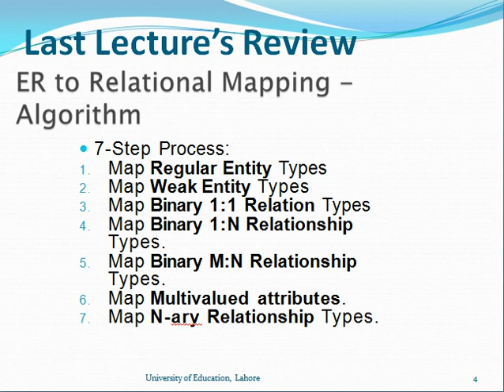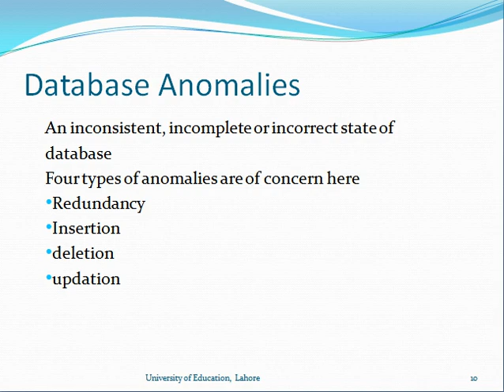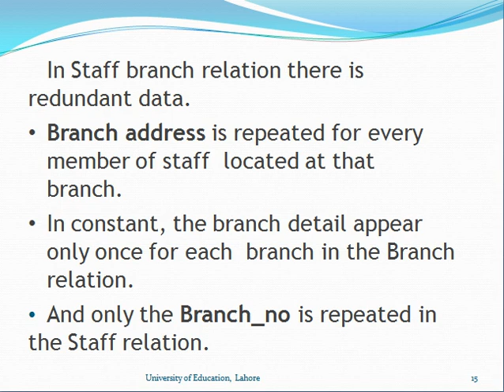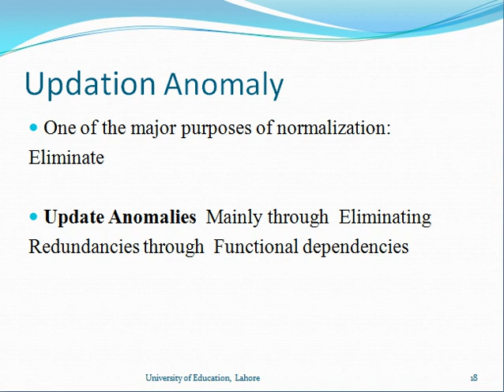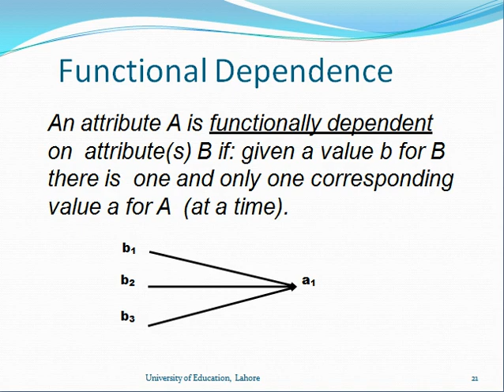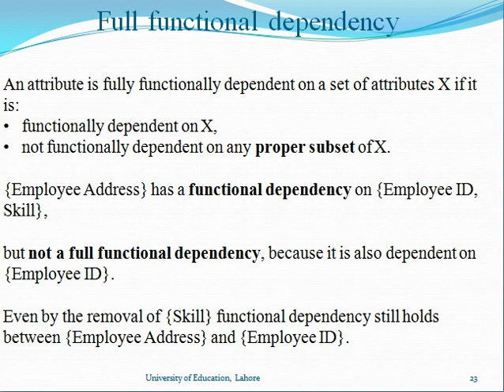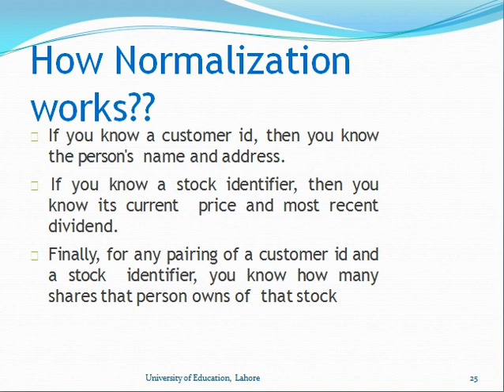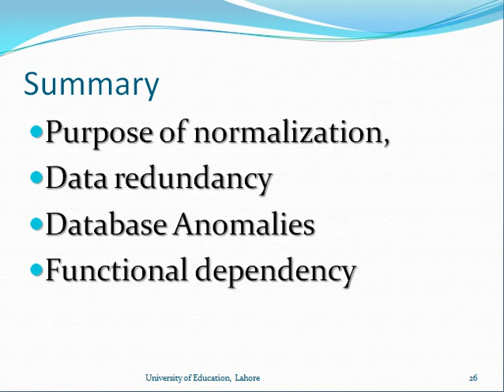Database systems | Lecture No. 14